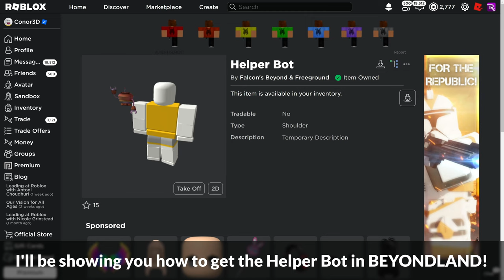[EVENT] How to get the HELPER BOT in BEYONDLAND | Roblox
I'll be showing you how to get the Helper Bot in BEYONDLAND on Roblox!